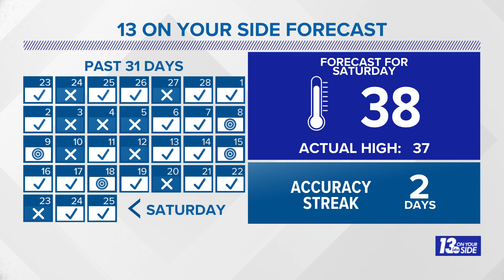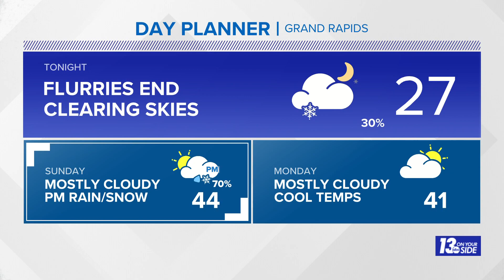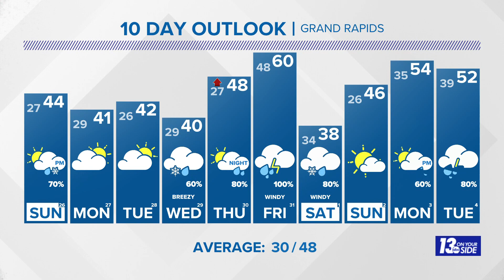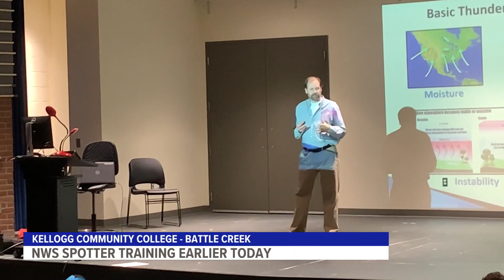13 Weather Plus: More Rain & Snow Chances + Severe Weather Awareness Week Recap!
Meteorologist Michael Behrens is tracking more chances for rain and snow in West Michigan + a recap on the first half of severe weather awareness week!